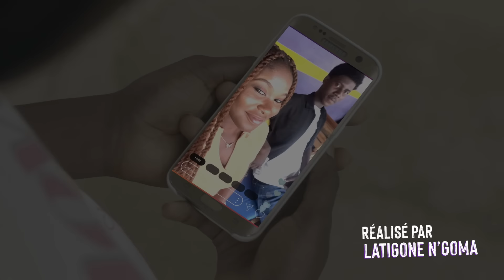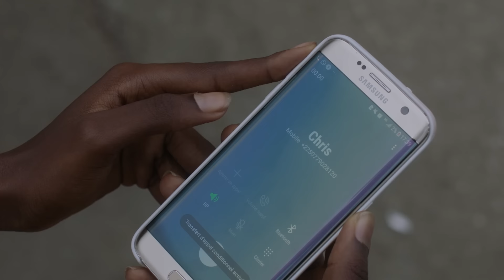SKY Stories : LE GBONHI / EPISODE 3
Trahi par Yohan, Ayam découvre enfin que son intention était juste de la séparer de ses amis et de diviser le groupe "Les Enfant de Poy".
Elle se confie à Minata qui l'aidera à prouver à ses amis qu'elle avait raison, mais comment va-t-elle s'y prendre ?